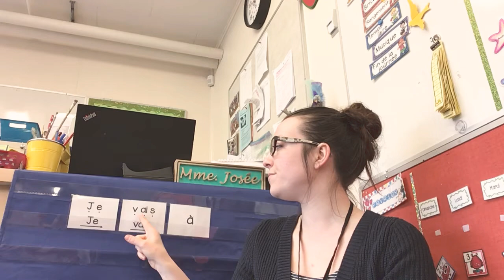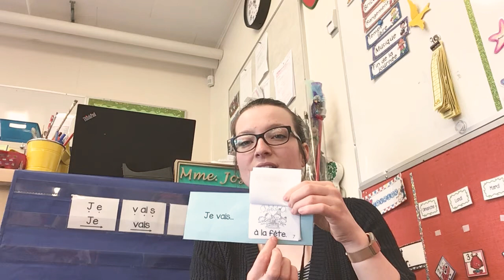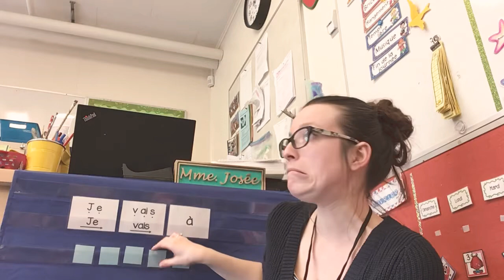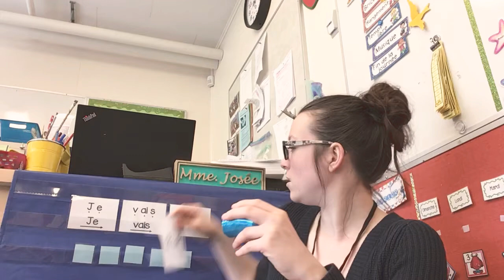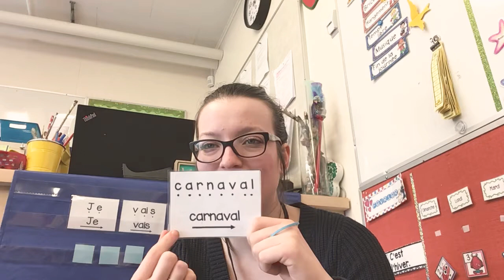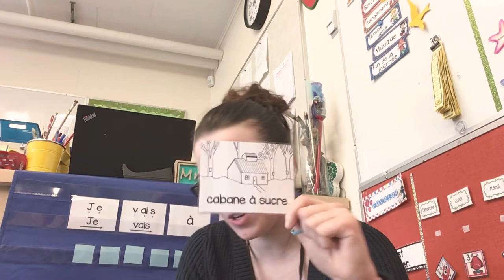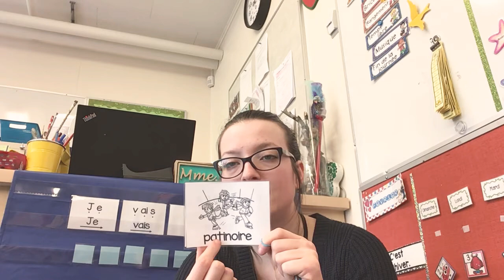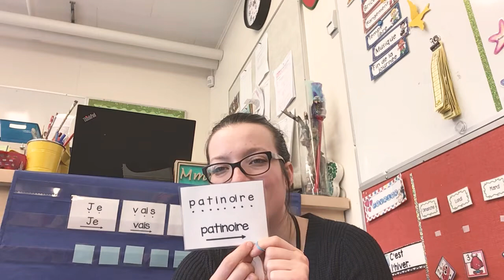Vocabulaire semaine 2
Je vais à/au ...